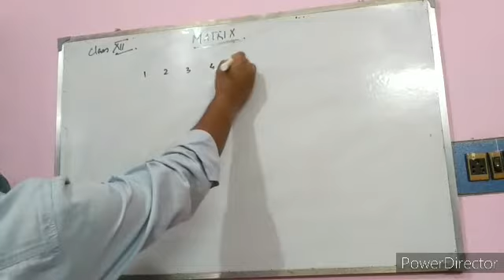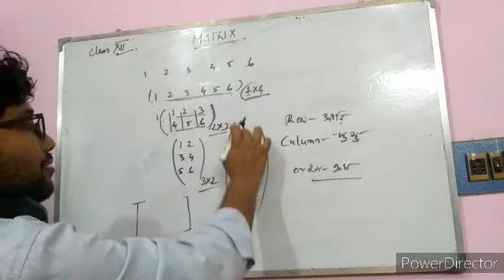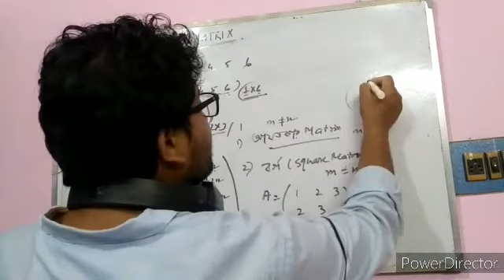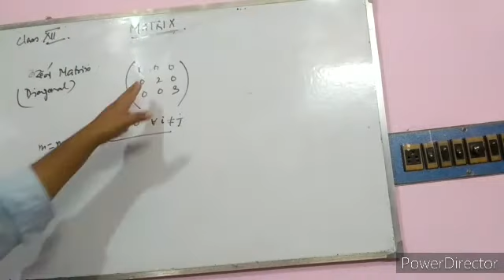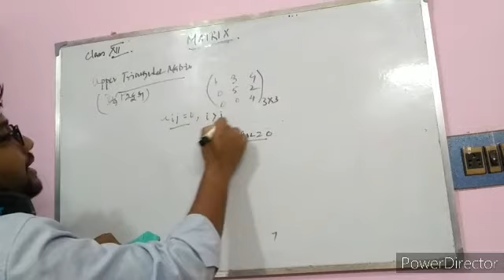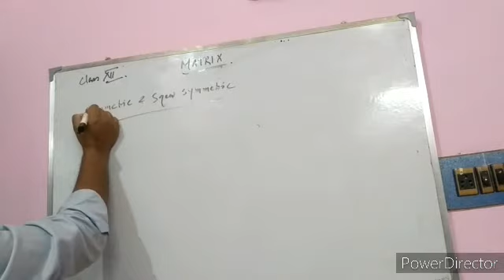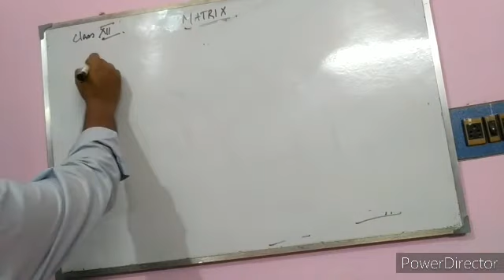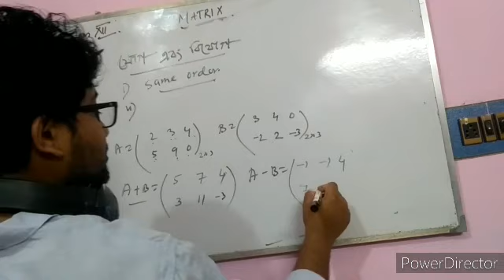CLASS:XII.MATHS,MATRIX,PART:1,BY SOURAV PAL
Matrix: Definition, classification,transpose, addition, subtraction